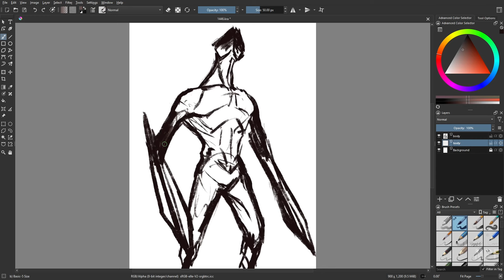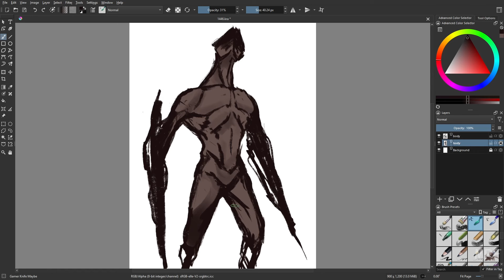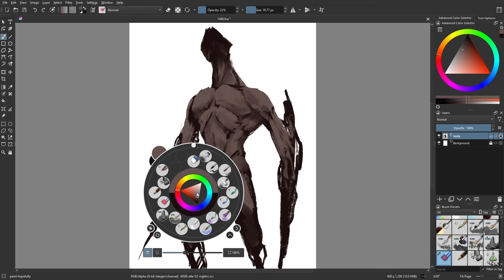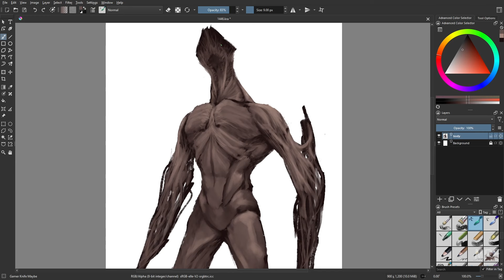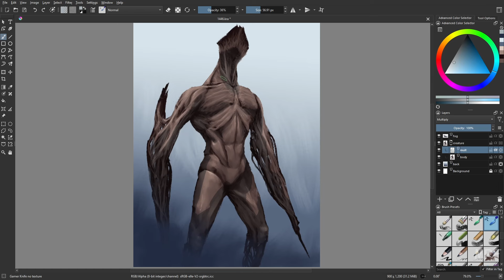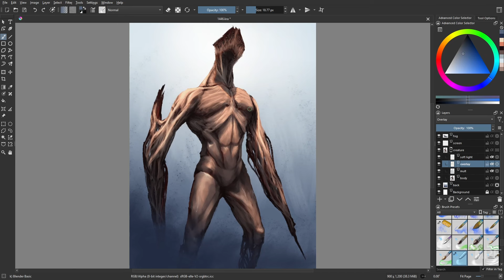Day 1446: Pikes [time lapse]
Spears for hands.